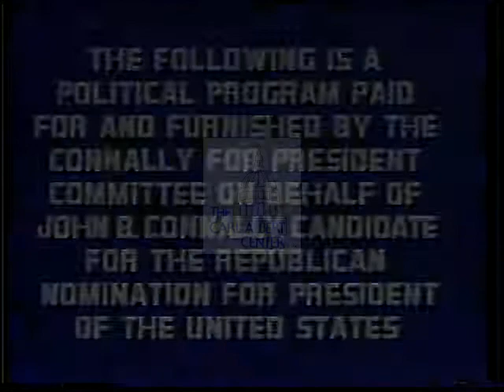John (John Bowden, 1917-1993) Connally [Republican] 1980 Campaign Ad [Family]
John (John Bowden, 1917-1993) Connally, Republican candidate for United States President.  This 1980 campaign ad depicts footage of a paid political program showing Candidate’s background and his commitment to family (i.e. working on his ranch, playing with grandchildren, and discussing the importance of family).

Creator:  Unknown

Location:  United States

Format:  3/4" film; video/mp4

Extent:  04 minutes 21 seconds

Subjects:  Biography; Qualities